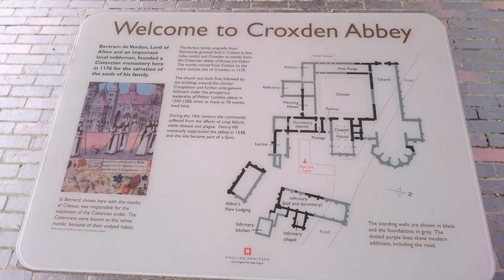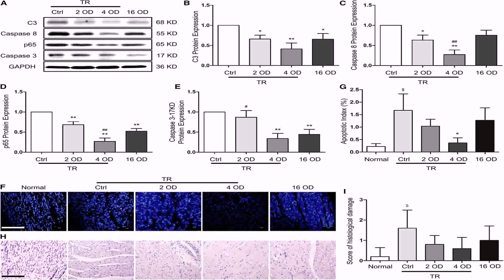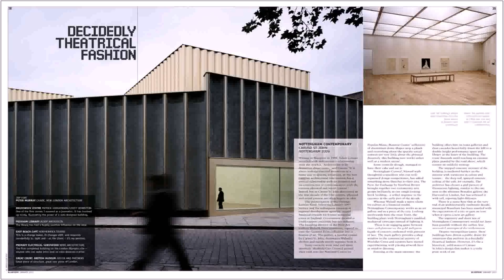Floor Plan British Library